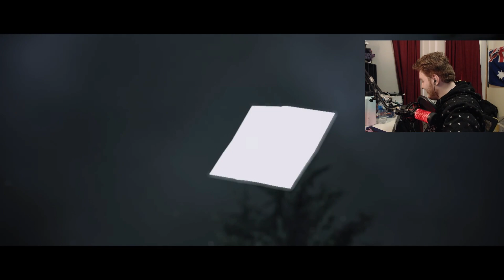Do We Embrace The Madness? A Visit to Bright-Falls - Alan Wake Stream 1 (6/2/2023)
Welcome to part 1 of my adventures delving into the eerie world of Alan Wake with a special guest, my girlfriend, Moki! Alan Wake, a renowned writer, finds himself entangled in a mind-bending nightmare, where fiction and reality blur. As we guide Alan through the nightmarish landscapes, we'll encounter supernatural beings and face unimaginable challenges. Will we have what it takes to survive the horrors that await us?